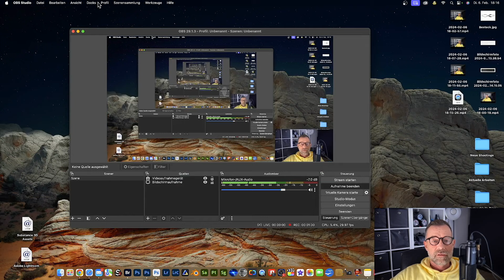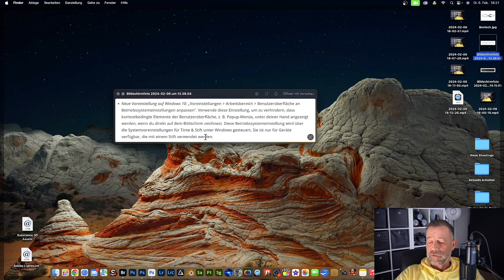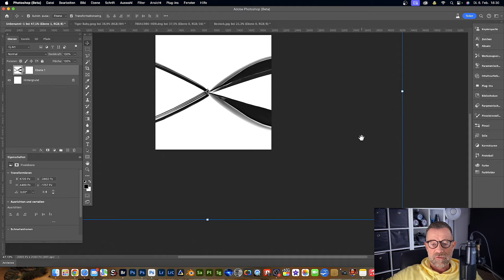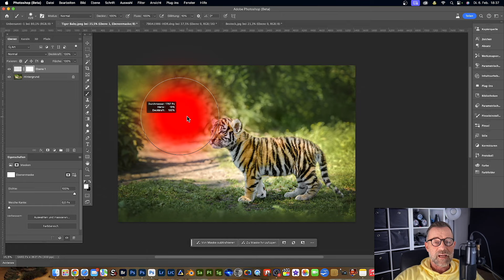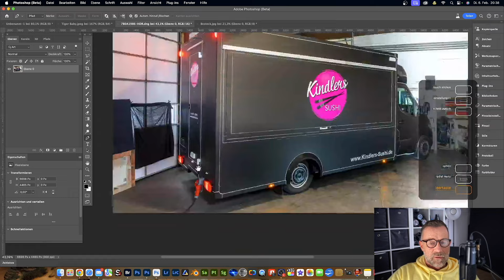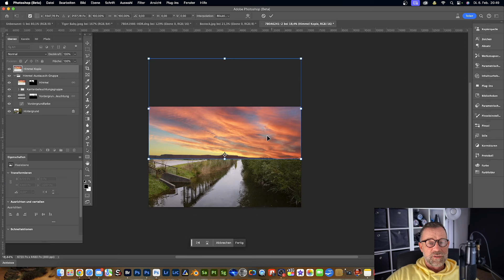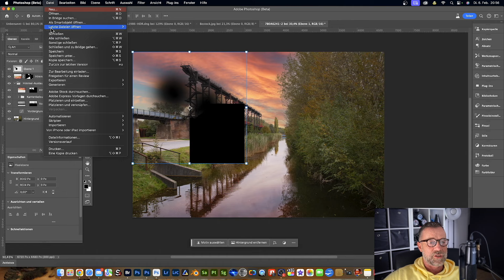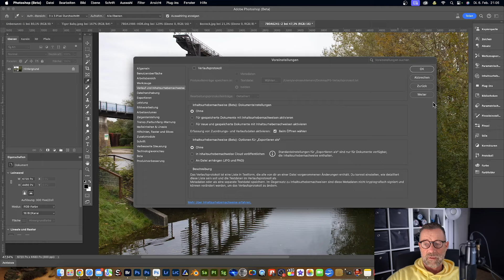Voreinstellungen Photoshop - Werkzeuge - Teil 3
In Photoshop kannst Du in den Voreinstellungen die Werkzeuge fest einstellen. Dieser Film ist der 3. Teil zum Thema Photoshop Voreinstellungen

00:00 Einleitung
02:10 Nachtrag zum Teil 2
07:00 Quickinfos ausblenden oder anzeigen
08:16 Gesten aktivieren
09:24 Umschalttaste für anderes Werkzeug
11:49 Überscrollen
15:09 Ziehschwenken aktivieren
16:24 Doppelklick auf Ebenenmaske startet Arbeitsbereich Auswählen und
17:50 Härte des runden Pinsels anhand der vertikalen HUD Bewegung
22:15 Pfeiltasten drehen Pinselspitze
26:13 Vektorwerkzeuge und Transformationen an Pixelraster ausrichten
30:07 Referenzpunkt bei Verwendung von Transformieren anzeigen
34:15 Tastaturbefehle für federunterstützte Werkzeuge
38:00 Mit Bildlaufrad zoomen
39:12 animierter Zoom
41:45 Zoom ändert Fenstergröße
44:00 Angeklickten Punkt zentrieren

Herzlich willkommen auf meinem Kanal wo es rund um Photoshop, Adobe Stager und Fotografie geht. Ich möchte hier meine 20 jährige Erfahrung weitergeben. Jede Woche werden weitere Videos folgen mit Tutorials aber auch Quicktipps . Für die erste Zeit wird dieser Kanal ideal für Einsteiger im Bereich Bildbearbeitung sein. Im weiteren Verlauf werden aber auch erfahrene Zuschauer noch interessante Tipps finden.

Euch werden hier in Zukunft komplette Videotrainings erwarten in denen ich mit Euch zusammen eine Idee für ein  Fotomontage entwickeln werde, anschließend packen wir unsere Fototasche und wir werden gemeinsam für unser Composing fotografieren gehen. Hier werde ich auf die Kameraeinstellungen eingehen und euch genau erklären worauf Ihr beim Fotografieren achten müsst damit nachher in der Fotomontage alles passt.
Anschließend gehen wir gemeinsam an den PC und werden unser Composing beginnen.